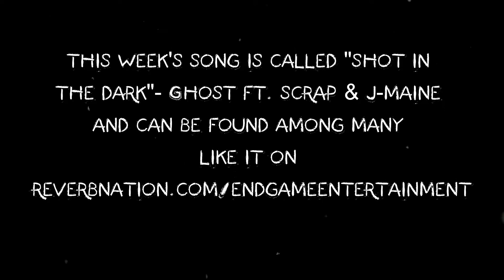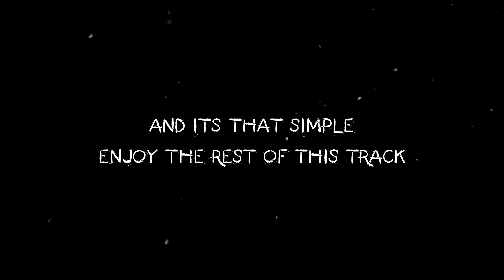How To Get A Shoutout This SUNDAY #6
Rules for Entry:

2.LIKE THIS VIDEO
3.COMMENT ABOUT THE SONG IN THIS VIDEO
5.NO SHOUTOUT 2 WEEK'S IN A ROW